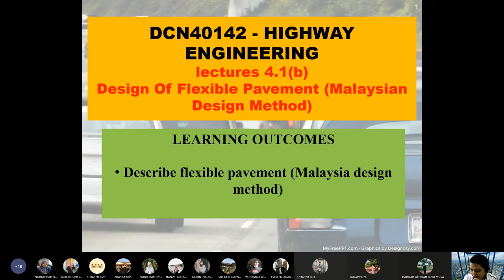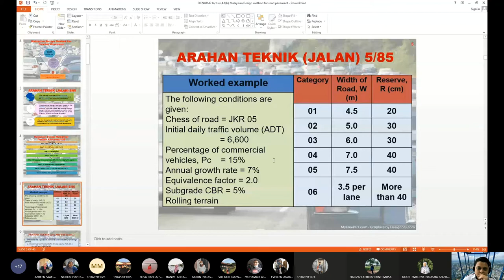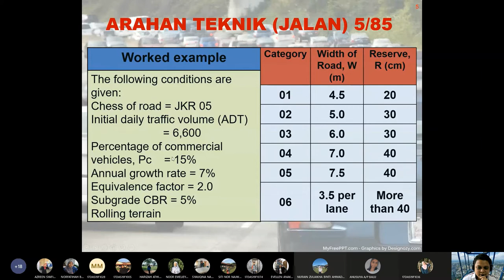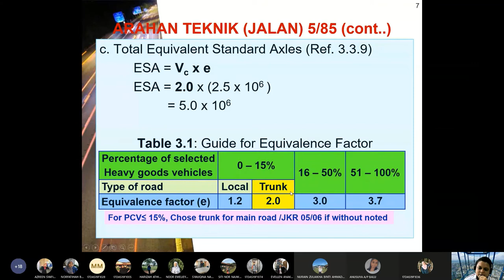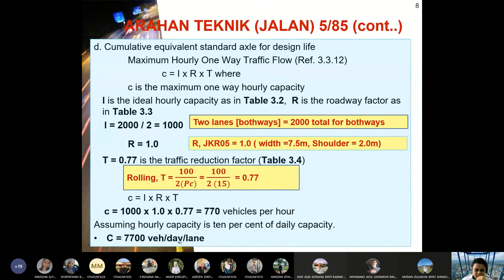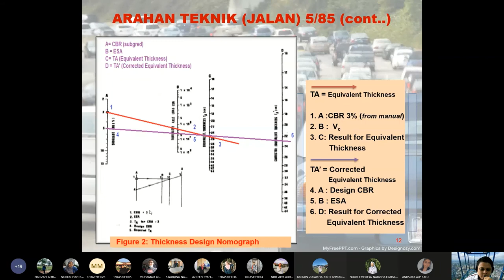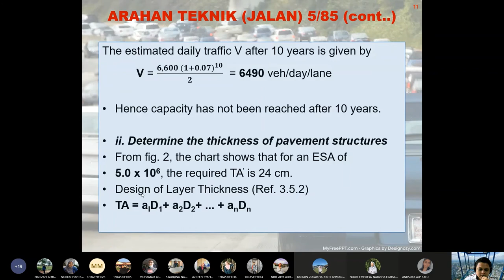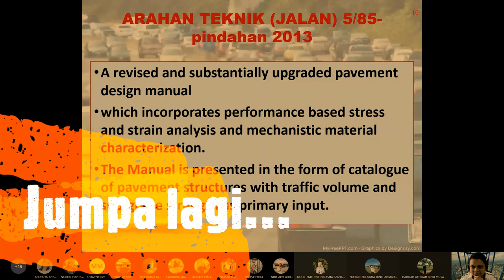Highway Engineering ; Flexible Pavement Design (ATJ 5/85 JKR)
Channel ini berkongsi dengan anda perkara-perkara berkaitan:
- Pembinaan
- Kejuruteraan Jalanraya / Lalulintas
- Pengacaraan
- Motovasi & LDK